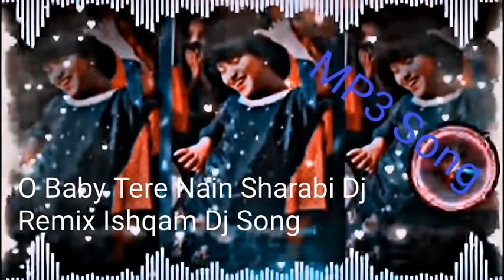NAINOWALE NE | [SLOWED × REVERB]